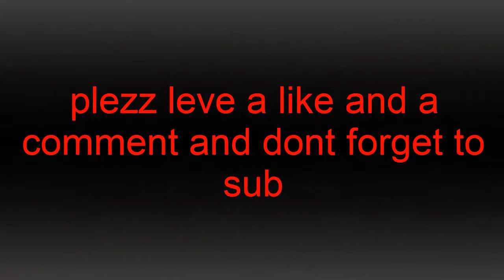minecraft are two play adventure-cut cut take 2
Facebook:http and plezz like my page so i have more control over it

skype:mizzeymiley